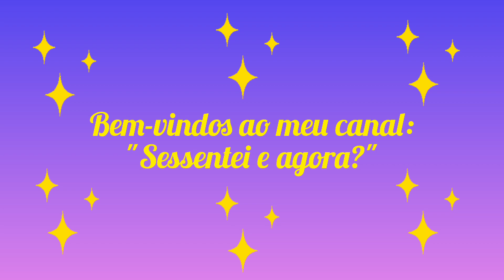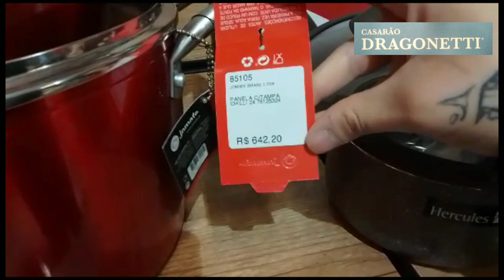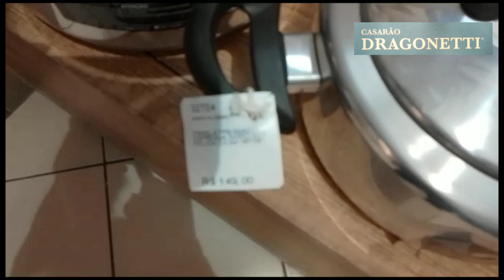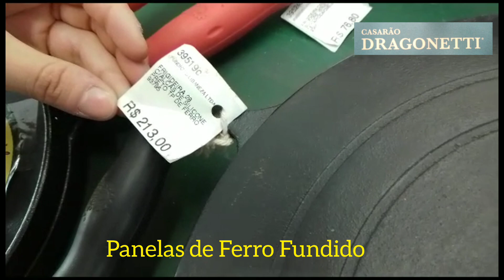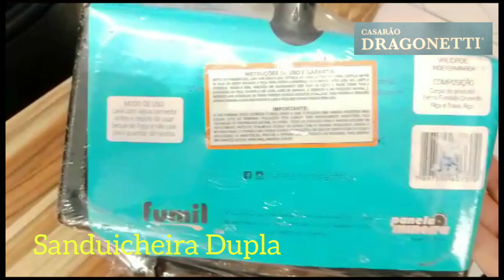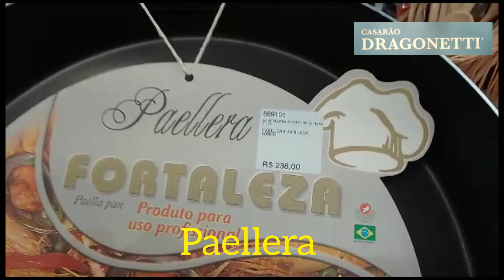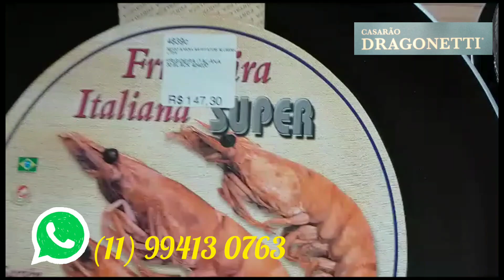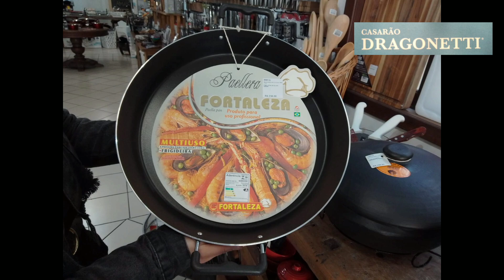Casarão DRAGONETTI. Panelas e Frigideiras: O Segredo Dos Chefs De Cozinha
Loja de utilidades domésticas, localizada em Perdizes, São Paulo. Jogo de Panelas, Assadeiras, Copos, Taças, Xícaras, Canecas e muito mais!

CASARÃO DRAGONETTI
Rua Cardoso de Almeida, 1538
Perdizes - São Paulo

Cupom : SESSENTEIEAGORA